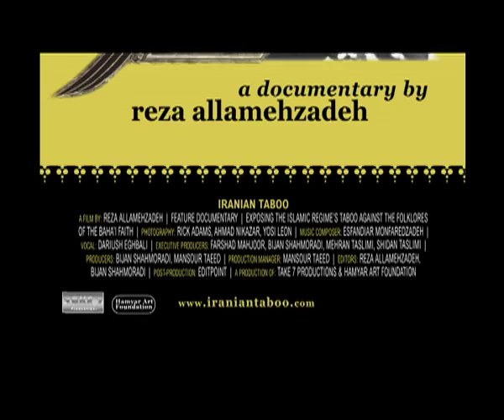"Iranian Taboo" -- Official Trailer -- 2011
Iranian Taboo (2011) 78 minutes
Language: Persian / English with sub-title

SYNOPSIS
Reza Allamehzadeh, an Iranian-Dutch filmmaker banned from entering his homeland, enlisted the aid of friends who clandestinely filmed inside Iran in order to explore this century old taboo.
IRANIAN TABOO tells the story of an Iranian Baha'i woman, Nadereh and her 14-year-old daughter who decide to sell all of their belongings and leave their homeland, to take refuge in the West.
IRANIAN TABOO takes us across continents from Turkey to Israel, and from the U.S. to Iran and gives us a unique insights into the persecution of Baha'is of Iran -from the underground Baha'i University (BIHE) to the oppressed Baha'i peasants of the Eival village in the northern province of Mazandaran. The film includes never seen before interviews with some of the most respected Iranian scholars, authors and politicians, speaking about the history of Baha'i Faith and its followers in Iran.

DIRECTOR'S STATEMENT
I have made several challenging documentaries during my long career as a filmmaker. Films like "Speak out Turkmen!" on the bloody war between well organized army of the newly established Islamic regime of Iran (1979) and poorly organized Turkmen tribe in the northern Iran.  "Holy Crime" on state terrorism of the Islamic government in Europe, which resulted in assassination of more than 80 well-known dissidents, in just one decade.  But none of them was as difficult to make as the "Iranian Taboo". In spite of the fact that I'm banned to enter my homeland, I managed to film deep inside Iran, with the help of devoted friends who risked their lives to film the footage that I needed for this film.  Organizing and obtaining access to the vast range of the interviewees in this film, from Shirin Ebadi to Abolhassan Banisadr was another challenging point that I managed to overcome.
"Iranian Taboo" is the most personal documentary that I have ever made!
Reza Allamehzadeh -- August 2011